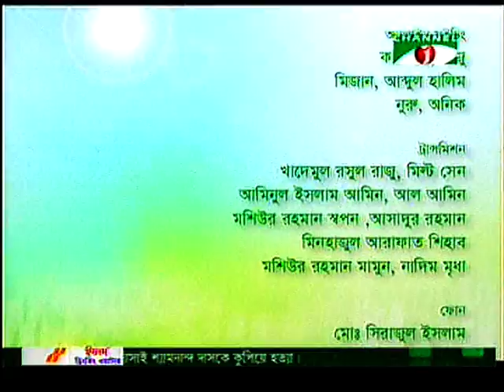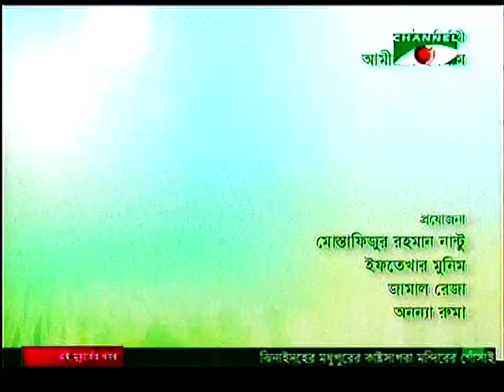GAANE GAANE SOKAL SHURU | NASHID KAMAL | 01 JULY 2016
Dr. Nashid Kamal sings live in the Channel I music program.